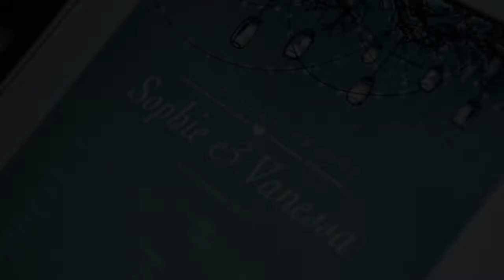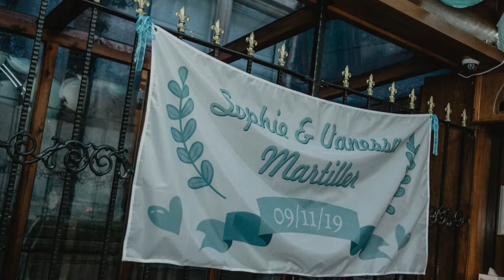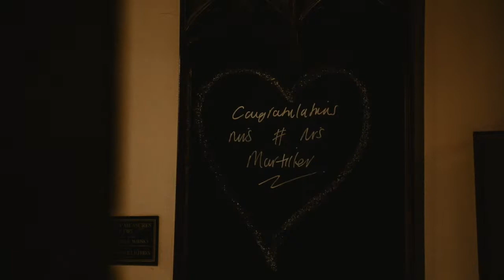Mrs & Mrs Martiller Wedding Day